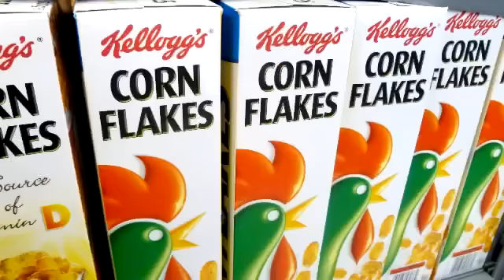Village Shop 2012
On screen advert for Feckenham's Village Shop - community owned and run